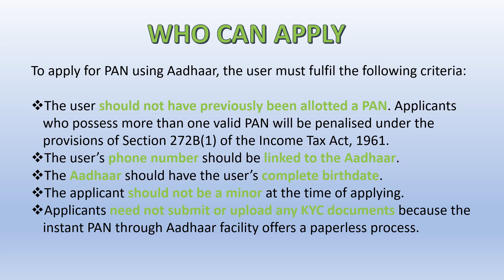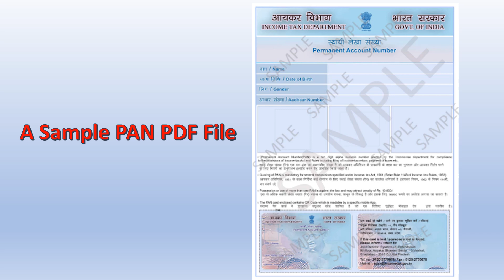APPLY PAN CARD ONLINE FREE OF COST - Individuals Only (Instant EPAN Card)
Apply for Instant E-PAN Card Online through AADHAAR FREE of Cost.(INDIVIDUALS Only Can Apply)